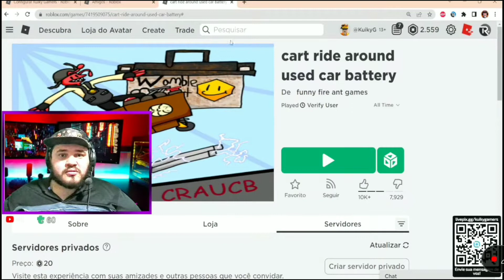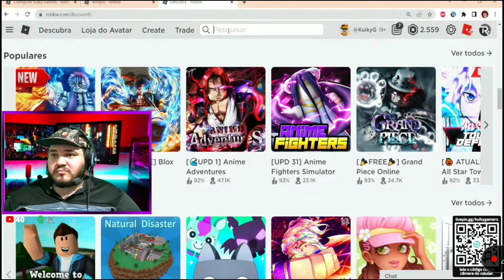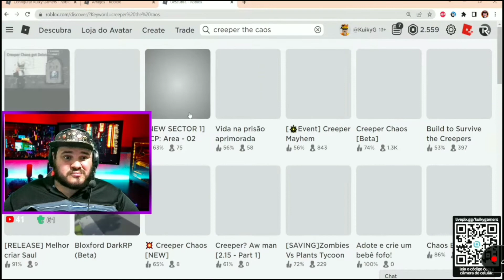Kuiky Testando Jogo do Roblox - ✂️Cortes do Kuiky - 19 de Julho